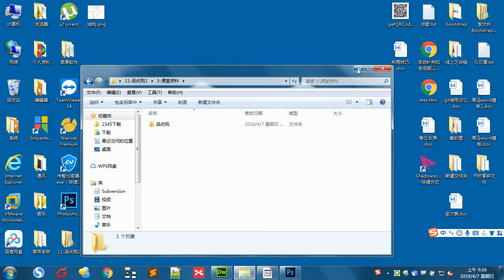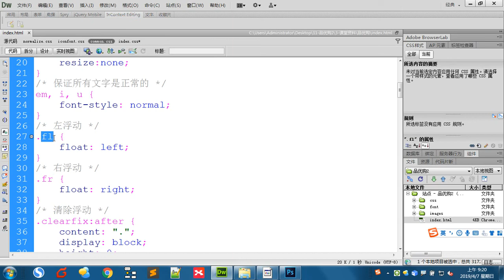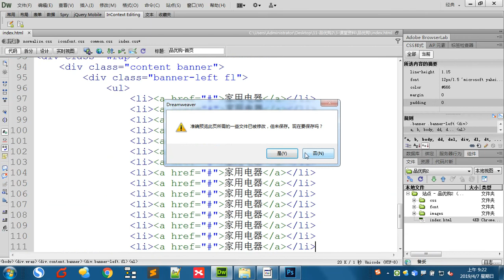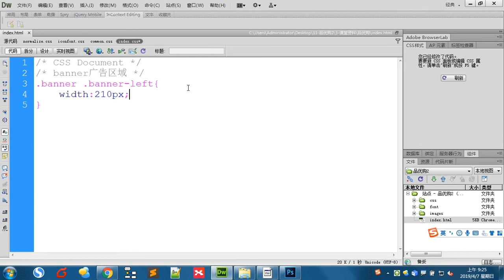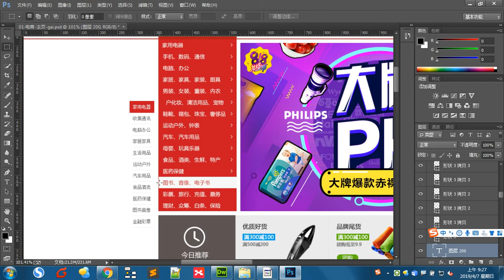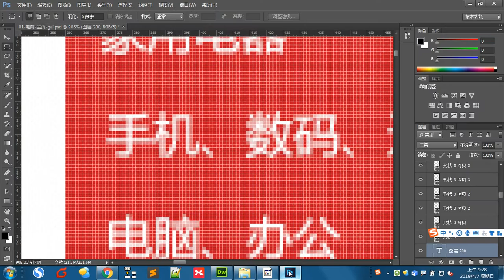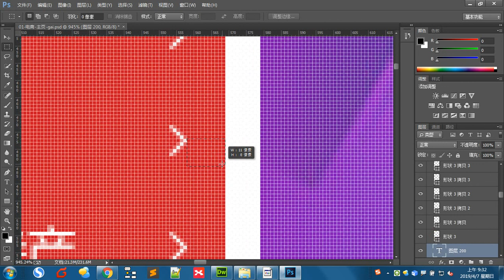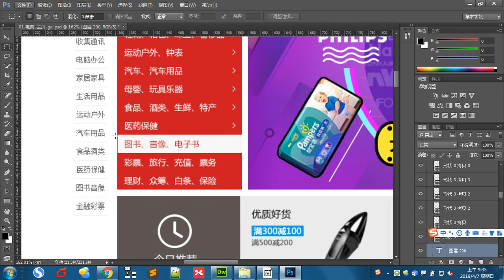品优购 2 - 4 广告区域左边